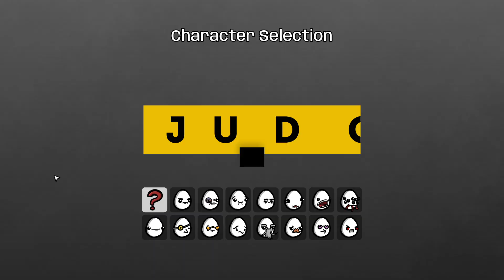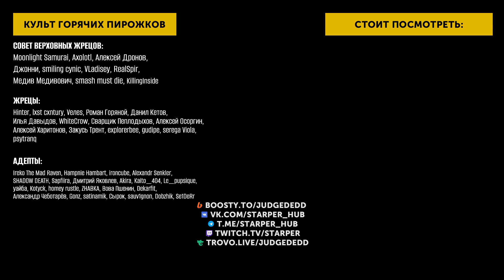Brotato Demo | Забег через бабло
Полный забег в демке Brotato с билдом через пистолеты-пулеметы, шанс крита и прирост денег за критические убийства.